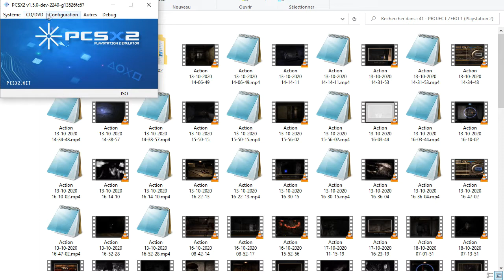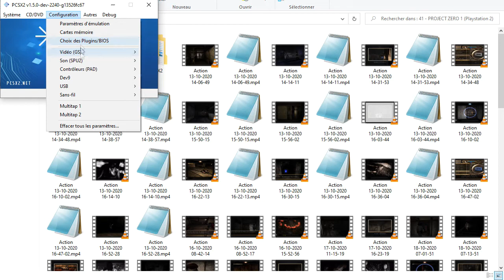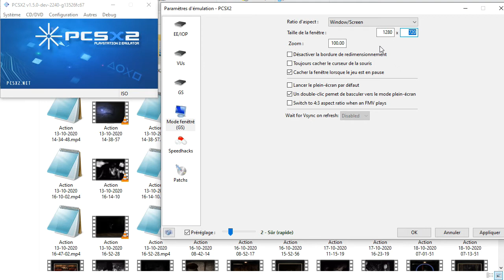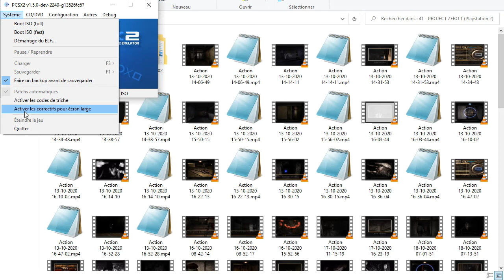Walkthrough FR l Project Zero l Faire Fonctionner Project Zero sur PCSX2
Si il y a bien eu un Walk avec lequel j'ai vraiment galérer pour le faire fonctionner sur émulateur c'est Project Zero, toutes la série est très compliqué à faire fonctionner correctement !

Voici donc une vidéo vous montrant l'intégralité de mes configurations ainsi que comment le jeu tourne par la suite !

J'ai réalisé l'intégralité du walk avec cette config, vous ne devriez avoir aucun soucis si vous appliquez les même réglages :) !